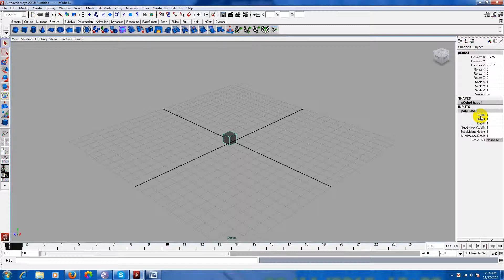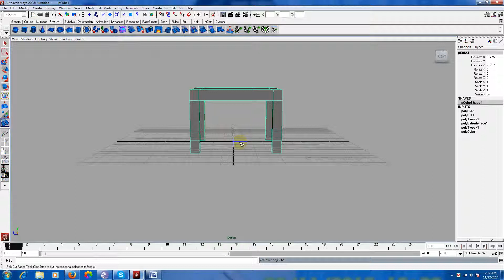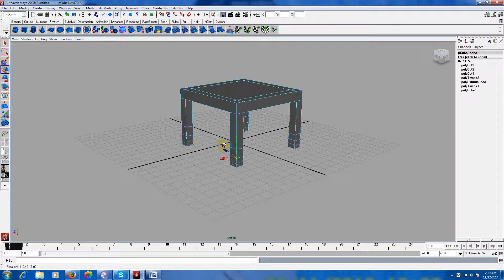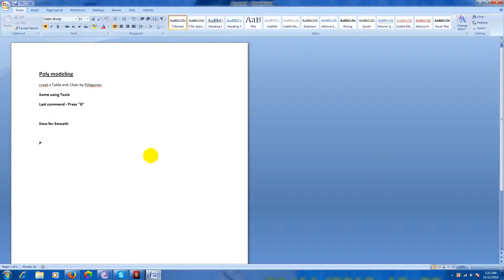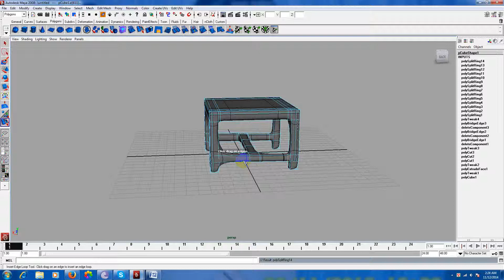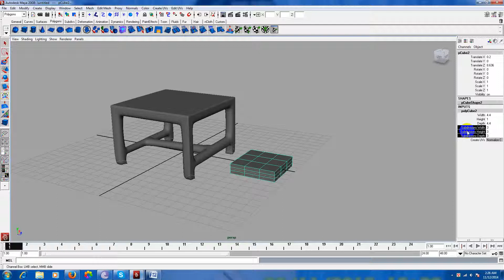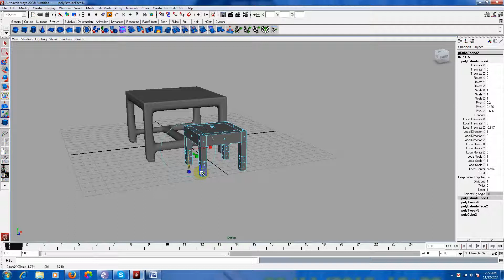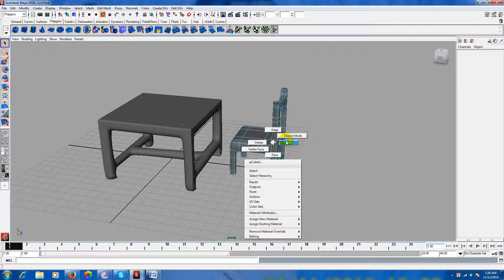Poly modeling,Part1,Chair and Table